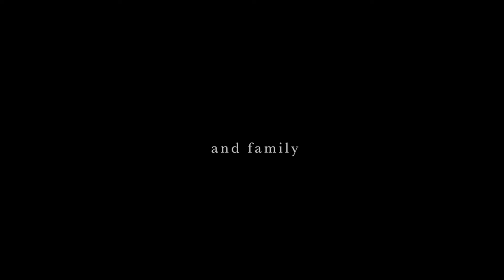Awake Before Dawn-Official Trailer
Directed by Jose Navas.
FlickHouse Studios and Navaja Pictures.